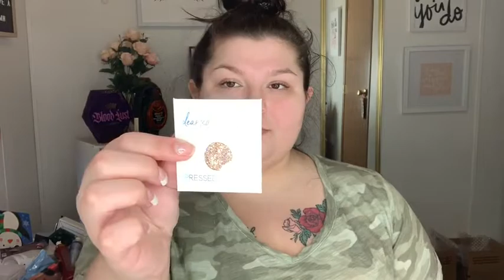FIRST IMPRESSIONS...DEAR KATIE BROWN PRESSED GLITTERS, WETNWILD, ETC..WOW OMG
Hey all you makeup loving baddies!
Please subscribe, give this video a thumbs up if you enjoy, click that notification bell in the corner to be notified of upcoming videos and please leave any recommendations for future videos in the comments below! Much love to all of you babes, thanks for the support and keep on SLAYING! XOXO